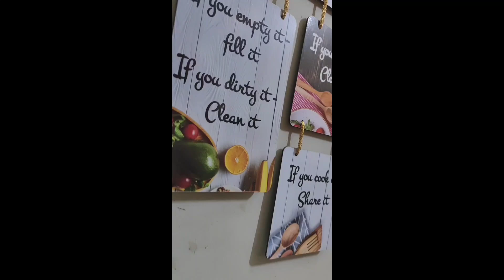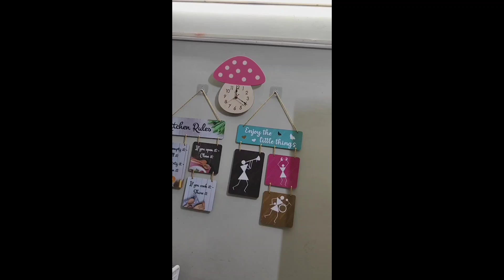Installed New Clock in Kitchen। Gym mein Varjish। Applied Semi-Stale Oil।Aur Kya? Bass Dekhte Jaiye।